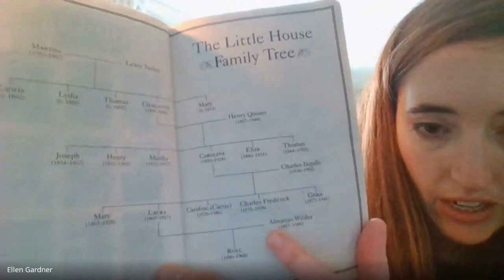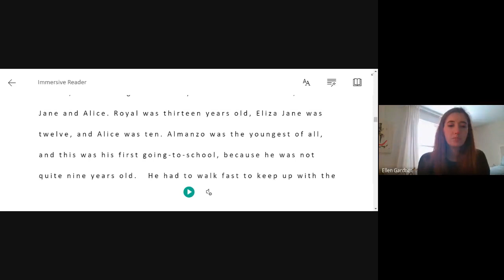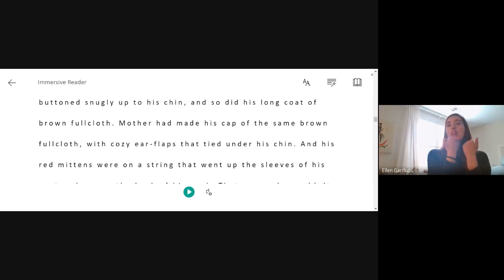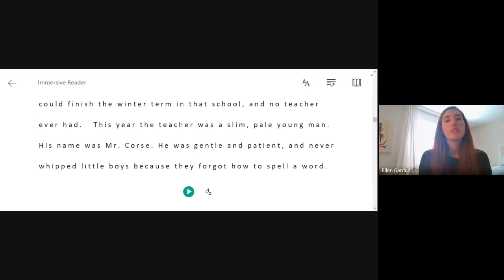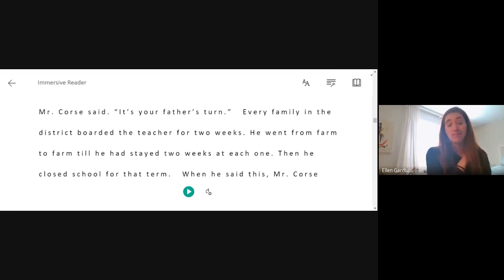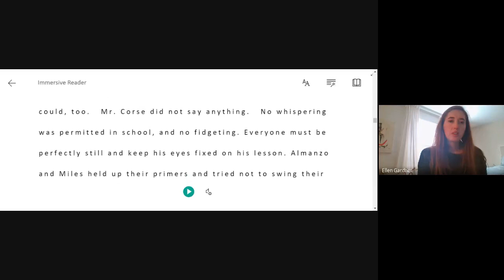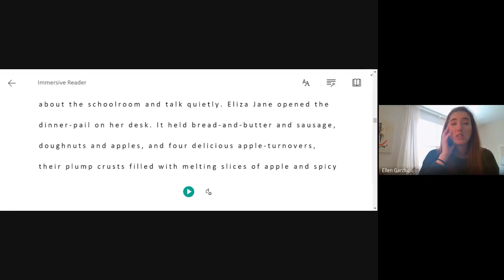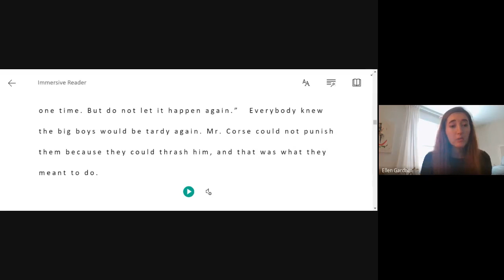Farmer Boy chapter 1